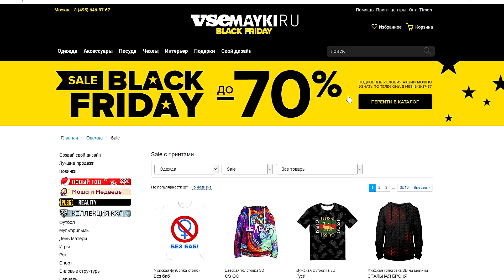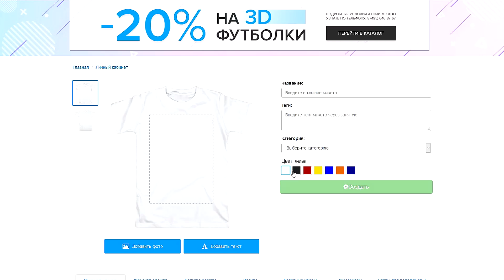ЧТО ЕСЛИ РАСКАЛЕННЫЙ ШАР в 1100 ГРАДУСОВ СУНУТЬ в СТРЕТЧ АРМСТРОНГА..?!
Понравились ВИДЕО?!  Еще:
★ ЧТО ЕСЛИ СБРОСИТЬ на БАТУТ ЗАМОРОЖЕННЫЙ в ЛЕДЯНУЮ ГЛЫБУ - АРБУЗ в ЖИДКОМ АЗОТЕ ..?!
★ МУРАВЕЙ ЗОМБИ... ВСЯ КОЛОНИЯ в ШОКЕ - РЕАКЦИЯ ДРУГИХ МУРАВЬЕВ на ЗОМБИ МУРАВЬЯ !
★ ЧТО ЕСЛИ СУНУТЬ в ОГРОМНУЮ ГЛЫБУ ЛЬДА ТРИ РАСКАЛЕННЫХ ШАРА в 1100 ГРАДУСОВ ..?!
★ ВИДЕО: ОБЗОР МОЕГО КРУТОГО БАССЕЙНА - ЗАКИДАЛ ЕГО 10 ТЫС. ШАРИКОВ
★ ЭКСПЕРИМЕНТ: СТРАУСЁНОК из МАГАЗИННОГО ЯЙЦА - ч.3 ИНКУБАТОР и РОЖДЕНИЕ СТРАУСА !!!

●    Эксперимент:  Что если Стретч Армстронг против Раскаленного Шара в 1100 градусов... STRETCH ARMSTRONG